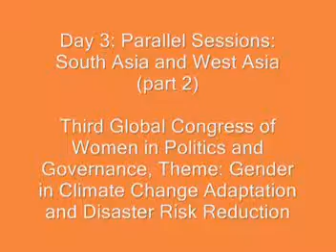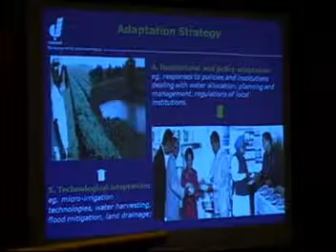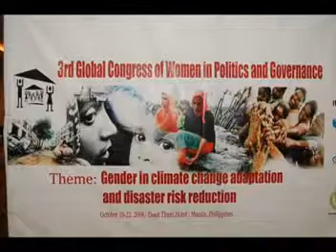Day 3: Parallel Session: South Asia and West Asia (part 2)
Third Global Congress of Women in Politics and Governance, Theme: Gender in Climate Change Adaptation and Disaster Risk Reduction; October 2008